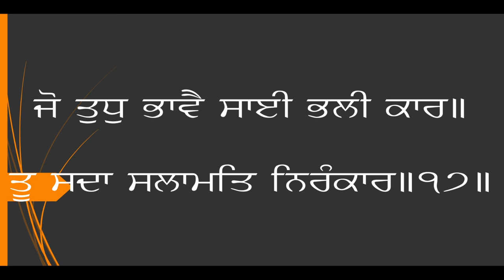Shri Japji Sahib 1 Part 5 Pauris 16 to 17